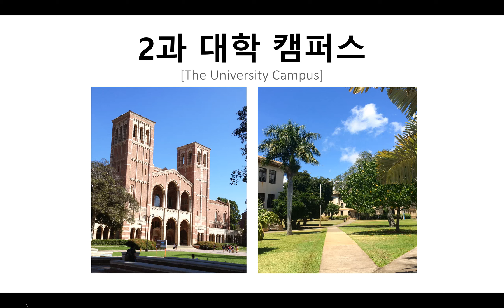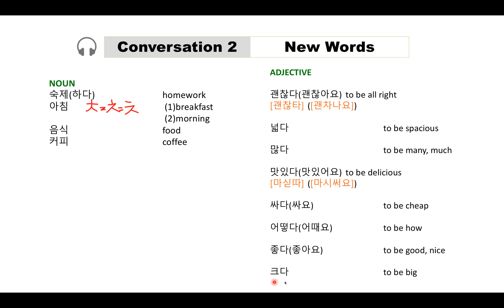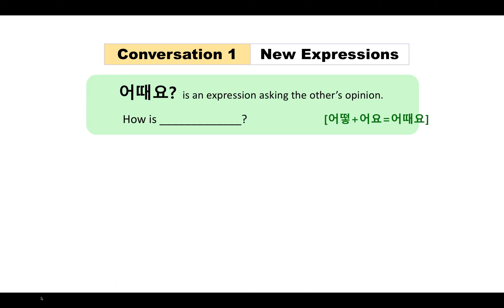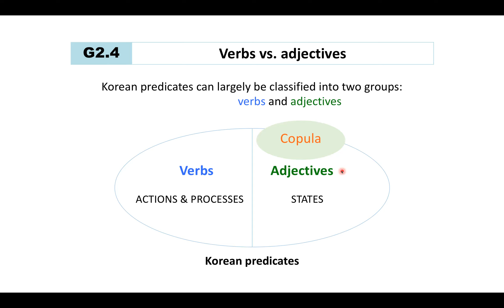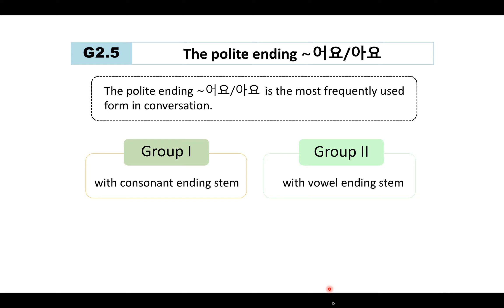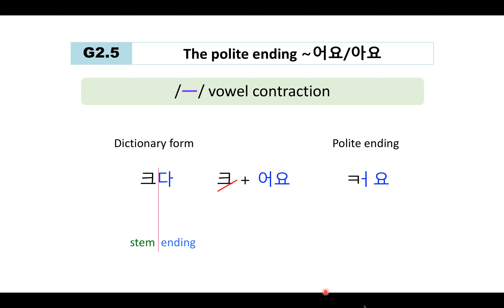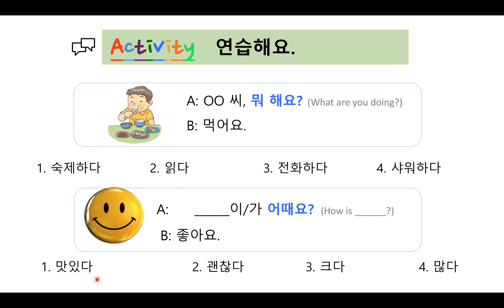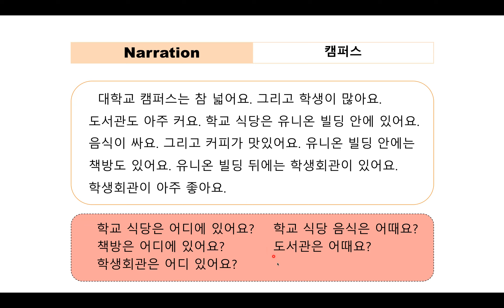Lesson 2 Conversation 2 Narration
Klear Korean Lesson 2 Conversation 2, Grammar Points, Narration